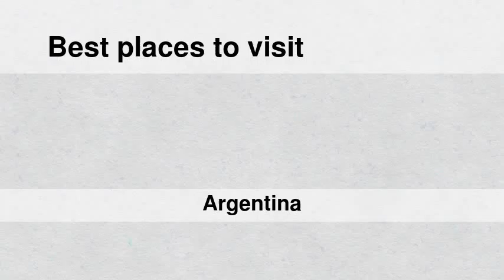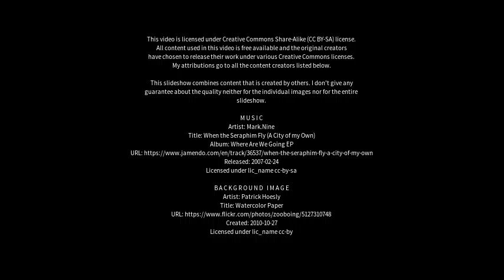Best places to visit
Best places to visit - Capayán (Argentina) Best places to visit - Slideshows from all over the world - City trips, nature pictures, etc.